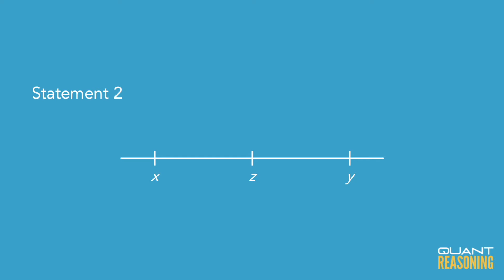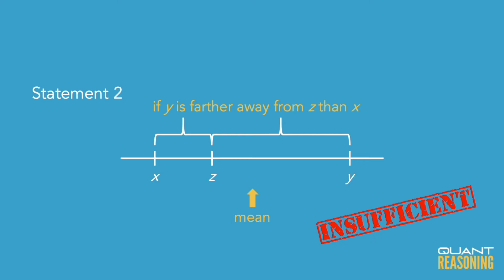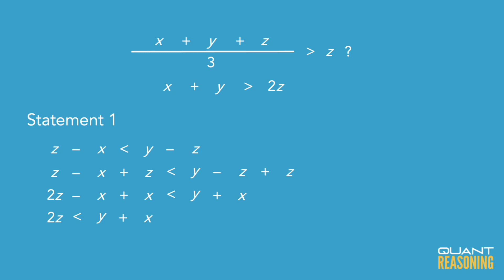Is the average (arithmetic mean) of the numbers x DS69502.01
GMAT DS69502.01

Is the average (arithmetic mean) of the numbers x, y, and z greater than z ?

(1) z – x ‹ y – z
(2) x ‹ z ‹ y